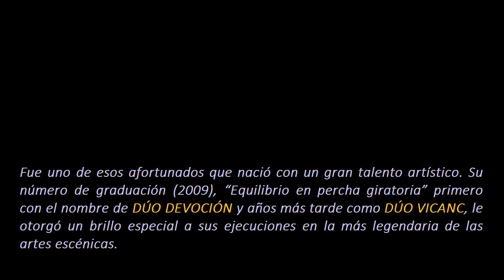CÁPSULA # 40 «CIRCUBA - 40» Protagonistas del Festival “Dúo Devoción-Vicanc”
Desde 2005 transito los pasillos, salones, también la escuela que anualmente gradúa en ésta bella isla artistas de circo. A partir de ese año mis ojos han podido apreciar el arte de innumerables talentos que contra viento y marea han desplegado ese don que la vida y el destino les confirió: SER ARTISTAS.

Pedro Ernesto Rodríguez Armenteros (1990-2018) era uno de esos afortunados que simplemente nació con un gran talento artístico. En cientos de ocasiones tuve el placer de compartir con él. Muchas veces discutíamos sobre criterios y conceptos artísticos, casi nunca llegábamos a un consenso, siempre en pos de la perfección, pero existía algo en común entre nosotros: la pasión desbordada por el circo. Y es que el circo, lejos del mero espectáculo que a todos encanta y apasiona, es el mágico círculo, que ahora recuerda y se resiste a olvidar a uno de sus mejores exponentes desde varios lugares del mundo.

Queda como recuerdo su paso (siempre triunfal) por los festivales CIRCUBA 2008, 2009, 2012 y especialmente en 2016 donde obtuvo diversos galardones, tales como el premio especial por su excelencia en el diálogo escénico, el conferido por la compañía estatal rusa “Rosgoscirk”, el perteneciente a la Unión de Periodistas de Cuba, también el de la Unión de Jóvenes Comunistas y el de la emblemática agrupación circense cubana “Compañía Havana”.

En el onomástico del festival, Circuba 40 recuerda a uno de sus más cariñosos hijos: Pedro Ernesto Rodríguez Armenteros (EPD).